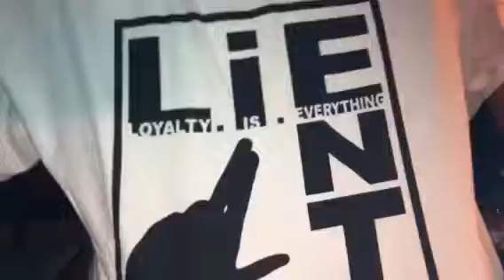JBoi & Yung Memphis In the Studio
Jboi @ Traxx Committee Studios working on 2nd Project